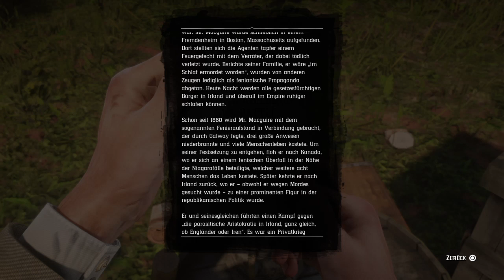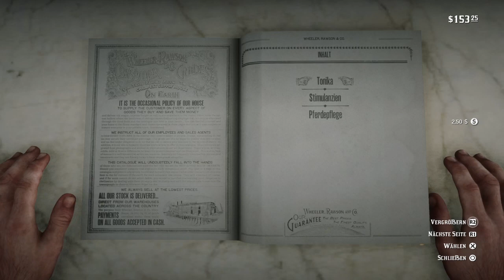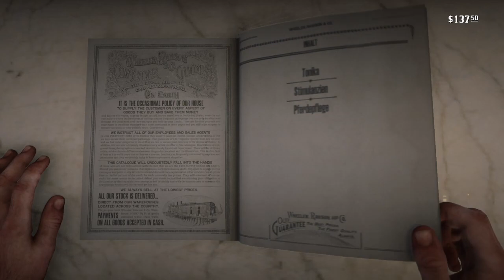Red Dead Redemption 2 - domino/black belle/saint denis,Dr.Horror/BarberShop/w german sub -